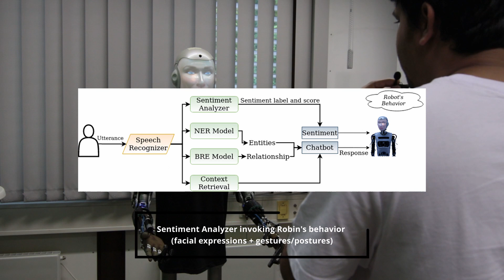Humanoid Robot ROBIN (Topic-aware Affective Interaction with ROBIN)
Human-Human Interaction is heavily influenced by the context of a conversational topic. A computational approach dealing with the application of scenario-specific conversational topic is demonstrated in this video. The robot utilizes a speech recognition system to transcribe the speech uttered by an interlocutor. The speech is then analyzed on-the-fly and the robot generates responses by a rule-based speech generation system, with emotional behavior of the robot triggered by a sentiment analysis module.

Die zwischenmenschliche Kommunikation wird stark vom Kontext eines Gesprächsthemas beeinflusst. In diesem Video wird ein computergestützter Ansatz demonstriert, der sich mit der Anwendung von szenariospezifischen Gesprächsthemen befasst. Der Roboter nutzt ein Spracherkennungssystem, um die von einem Gesprächspartner geäußerte Sprache zu transkribieren. Die Sprache wird dann on-the-fly analysiert und der Roboter generiert Antworten durch ein regelbasiertes Sprachgenerierungssystem, wobei das emotionale Verhalten des Roboters durch ein Sentiment-Analyse-Modul ausgelöst wird.